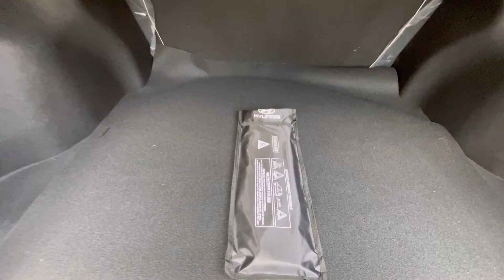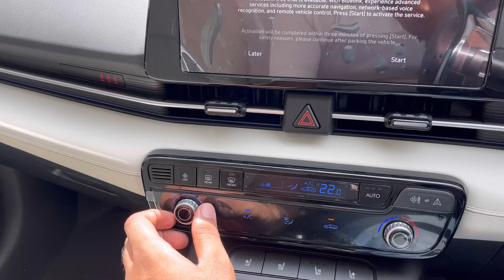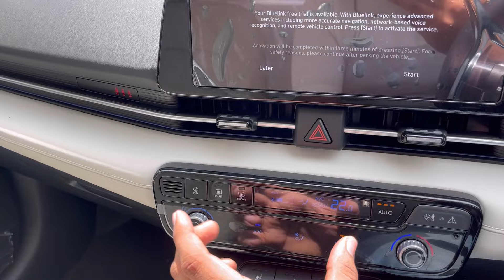इस RICH SEDAN के आगे सब FAIL हैं, हाँ GERMAN’S भी ✅ - HYUNDAI VERNA 1.5 IVT WALKAROUND